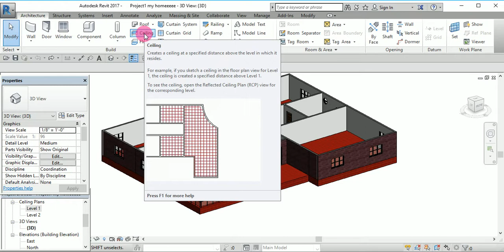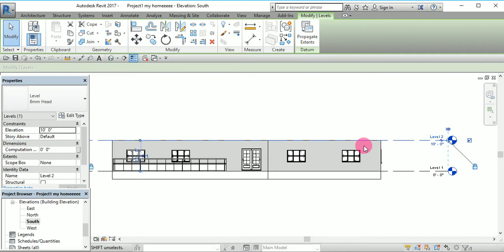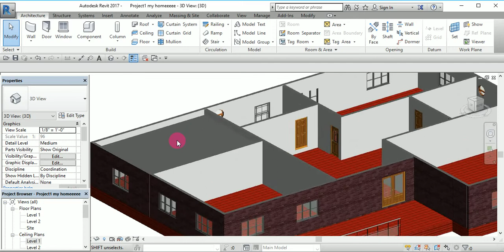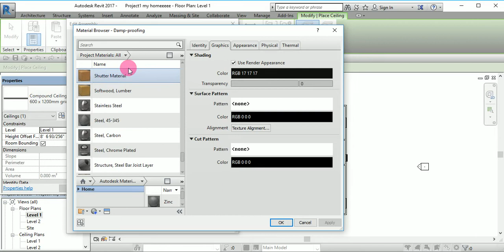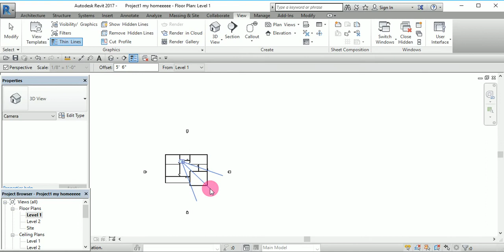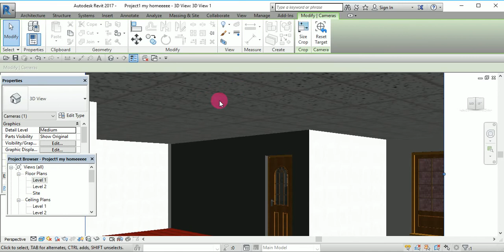#13 || HOW TO MAKE CELLING IN REVIT ARCHITECTURE || IN HINDI AND URDU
HI

About Video:- how to make celling in revit  || difference b/w roof and celling plzzz don't skip video

PLZZ👉 COMMENT SHARE OUR VIDEOS